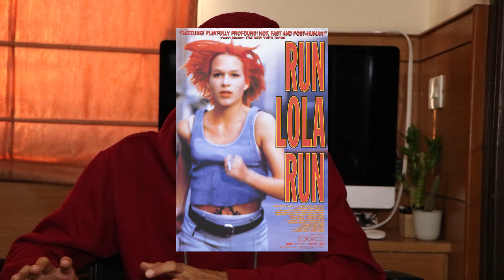Looop Lapeta (2022) Movie Review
When her boyfriend loses a mobster's cash, Savi races against the clock to save the day -- if only she can break out of a curious cycle of dead ends.

Director: Aakash Bhatia
Genre(s): Thriller, Comedy
Runtime: 131 min

This is Akash!
Peace. ❤️